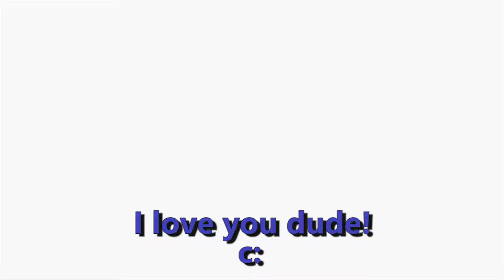Double Trouble! - Pokemon Red Randomizer Nuzlocke - Ep.12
Welcome back to the Kanto region! Slowly losing our minds, DasBrick and I are slowly finding out why I'm so bad at this game. Just another run through Route 8 and we get "attacked" by the one and only Prof. Oak...Or so we thought...And another friend has joined us along the way! Lets just hope I don't lose them...

Credit to Capcom's "Viewtiful Joe"